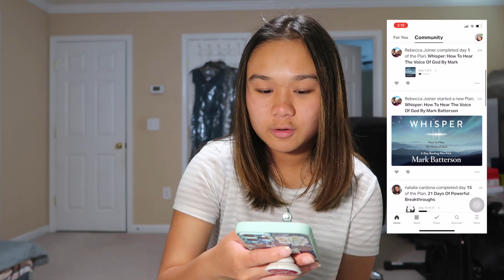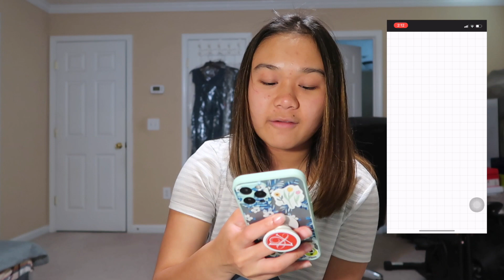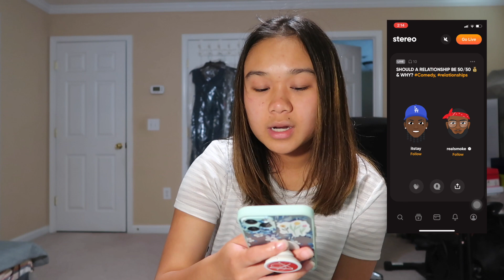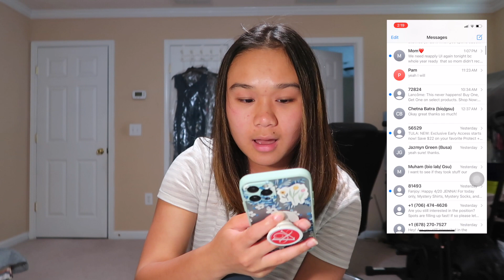WHATS ON MY IPHONE 12??!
Hi guys! Hope you all are having a good week so far! Today's video is a what's on my iphone 12! Also, sorry if I seemed kind of down in this video. (I filmed this video during finals week and that week was rough which made me extremely tired lol) Hope you all enjoy it though! :) So thankful for you all and love you guys so much!!! ❤️

** not sure why but if you can't comment I apologize for that! Youtube literally disabled my comments for this specific video for some odd reason...

FTC: I used imovie, youtube studio, and canva to edit this video.